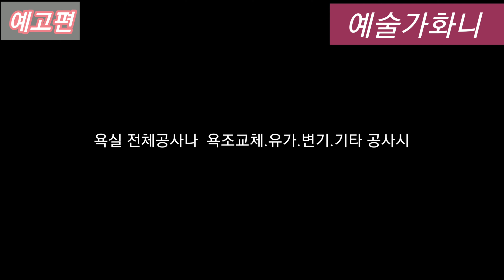욕실누수 인데.타일 덧방시공?? [욕조교체][타일덧방]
오늘 영상은 예고편 입니다.^^